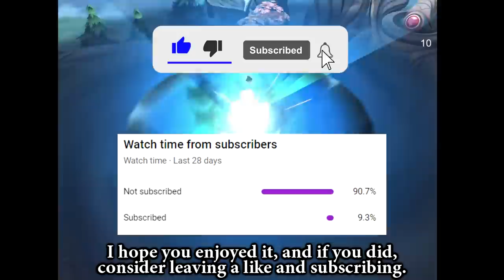Once Caught In His Ult, The Result Is A Guaranteed Death | Mobile Legends